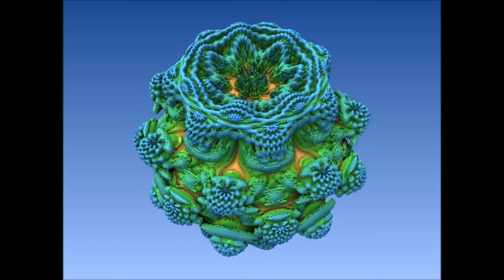"Roses In The Star" (Minuet in E Flat Major for Harpsichord) composed by Superstar Luke Kirby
All sensuous behind the dreamscape.
Sinister and dull before the light.
We feel humming gems above the virgin.
Tighten up your wig! The lust is vanishing.
Evil and dazzling near the spirits.
We draw dream-like ghouls below the towers.
Bizarre!  The vision will come again.
I see brilliant keys against the dream.
We Reach!  The passion will die.
Shifting unsafe.
Not understanding.
Memories of water.
From which dreams the hero.
Seek shelter...
Where he knew no-one.